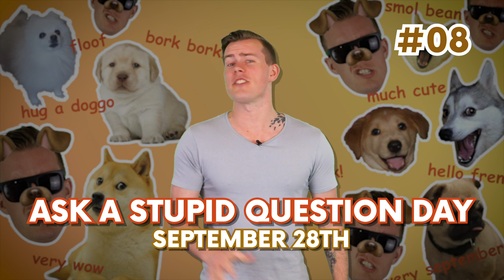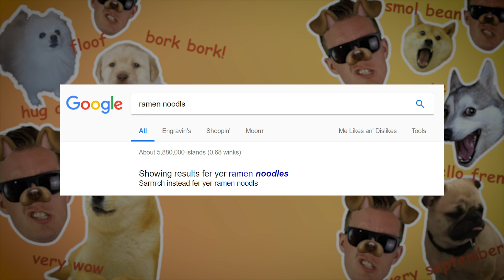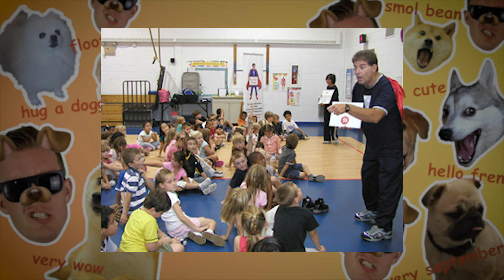[HOW ARE THESE REAL??] 10 WEIRDEST September Celebrations!!!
It's September! (In case you didn't know) So I had a look at 10 super weird celebrations that happen this month!

Have you heard of any of these? What other top 10 lists should I do?

✨ Part of the Mega Awesome Wow network ✨